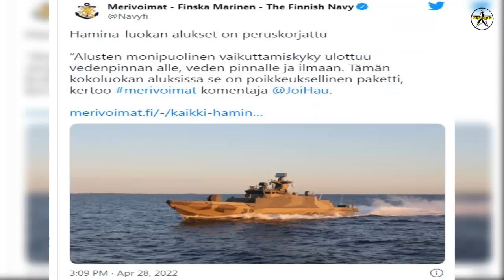Finnish Navy Completes Upgrade Of 4th And Final Hamina-Class FAC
In mid-April, the Finnish Navy began sea trials of the fourth and final upgraded Hamina-class fast attack craft, "Pori". The "Pori" will be recommissioned after completion of the initial trials, which are expected to last until the summer.

The Hamina-class missile boats were overhauled to enhance the Finnish Navy’s warfighting ability to counter maritime attacks, maintain sea lanes, and regulate and secure territorial integrity. The modernized Hamina-class ships are capable of monitoring and countering threats from the air, surface, and underwater. The Hamina-class boats will provide the Finnish Navy with a torpedo system and a new surface-to-surface missile system as a new weapon system. The life cycle of the Hamina-class warships is expected to last into the 2030s.

“The versatile effect of the upgraded boats extends subsea, surface, and to the air. In ships of this size, it is an exceptional package.”

In recent weeks, the Hamina-class missile boats, which have previously undergone modifications, have been kept busy. Two weeks ago, the Tornio missile boat participated in a maritime security exercise alongside a Danish frigate. Underwater combat skills were trained with a Swedish submarine in the Gulf of Finland last week.

In addition to the Navy’s strategic project’s future Pohjanmaa class corvettes, Hamina-class missile boats will constitute the backbone of the Navy’s maritime mobile operational capability in the 2030s.

All four Hamina-class boats are being modernized as part of the Mid-Life Upgrade (MLU), providing new capabilities to the Finnish Navy. Local defense contractor Patria acted as prime contractor, designer, and lead system integrator.

The goal of the Mid-Life Upgrade project is to secure the life of the ships through 2030 and extend the time the ships can operate independently. The project will also add new capabilities to anti-submarine warfare (ASW) and surface defence capabilities.

Modernization work includes:

A BAE Systems Bofors 40 Mk4 40mm main gun (replacing the 57mm Mk3).
IAI Gabriel V anti-ship missile.
Saab Torpedo 47.
Saab trackfire remote weapon stations.
Saab 9LV combat management system.
Kongsberg ST2400 variable depth sonar.

With this MLU, the Hamina-class will have a fair share of commonality with the future Pohjanmaa-class corvettes of the Finnish navy.